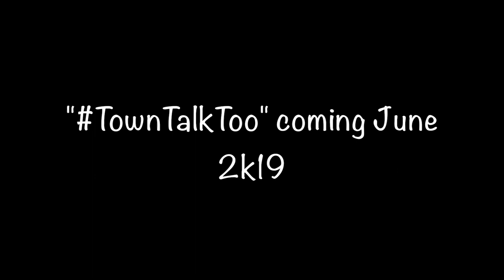Sall Right (OFFICIAL MUSIC VIDEO)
@odiemagee NOW STREAMING ON ALL PLATFORMS
@odiemagee - Sall Right